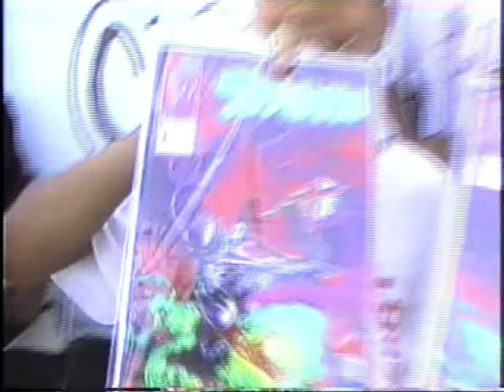Todd McFarlane's Spawn Golden Apple Comics Store Signing (1992)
Spawn's comic book signing with Todd McFarlane at Golden Apple Comics store in Los Angeles, CA (1992).

Follow Daily Spawn Archive!